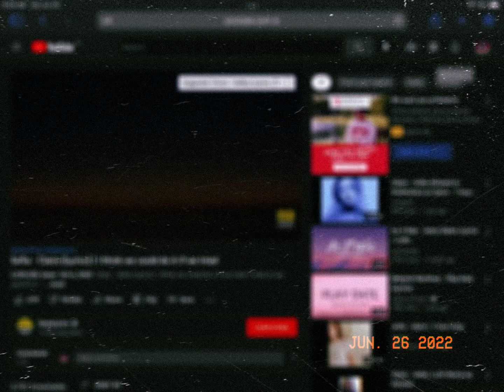GETS THESE FREE ITEMS NOW LOL 2022